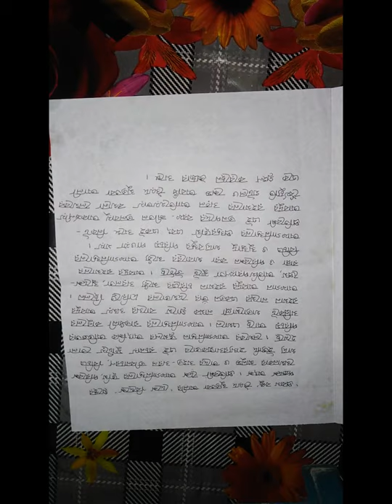বাংলা ১ম পত্র ।। শ্রেণিঃ ৯ম (নবম)।। পর্ব-২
নিশাত জাফরাণী।
সহকারি শিক্ষক।
আলোচ্য বিষয়ঃ প্রবাস বন্ধু (প্রবন্ধ)।
সেন্ট যোসেফস্ স্কুল এন্ড কলেজ, বনপাড়া।